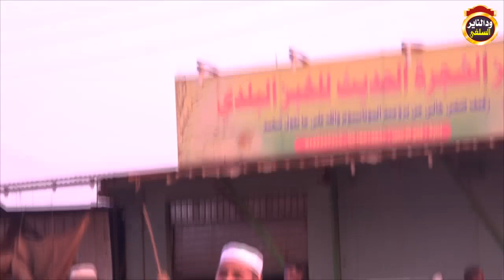كلمة عن حديث قصير فيه فوائد عظيمة - حلقة السوق / الداعية ابراهيم العزيبة